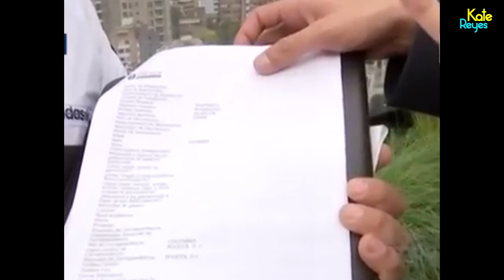¿Shakira tiene un hijo en Colombia?Habló el joven que asegura ser hijo de Shakira y Santiago Alarcon